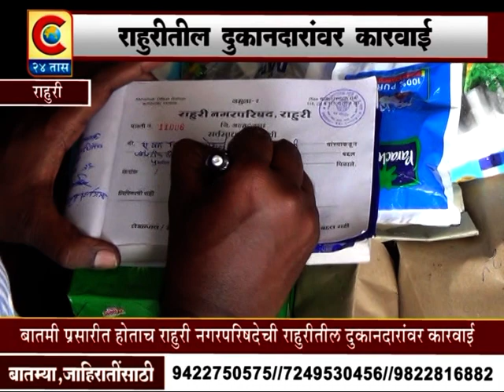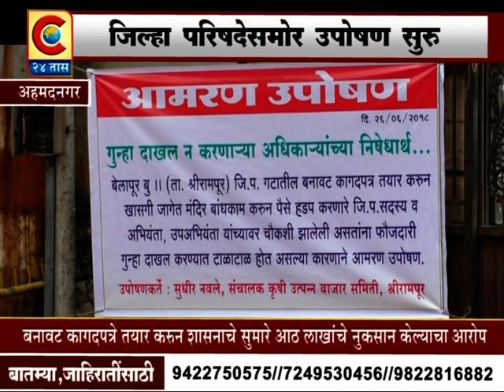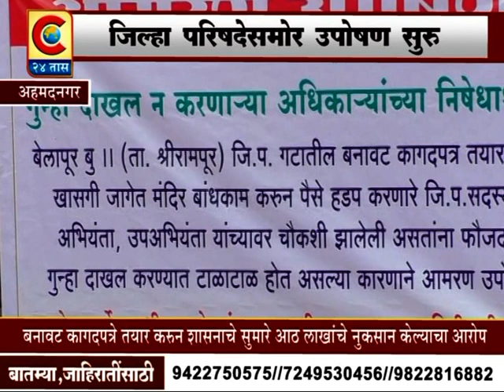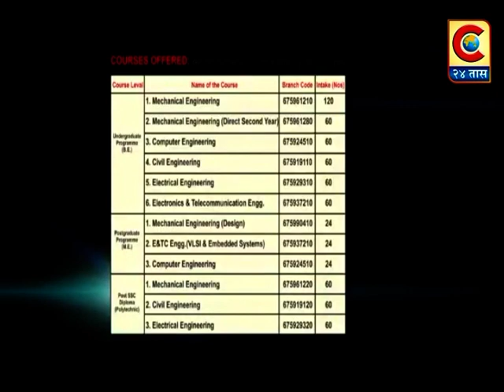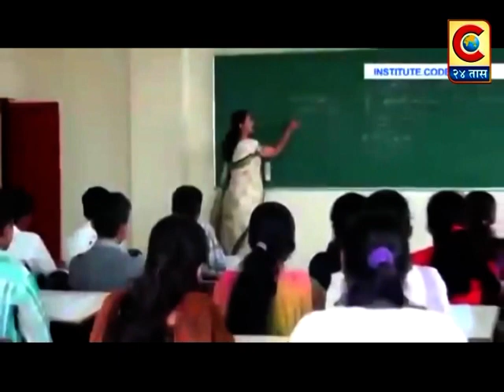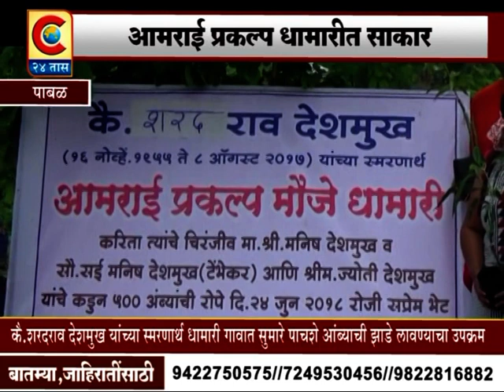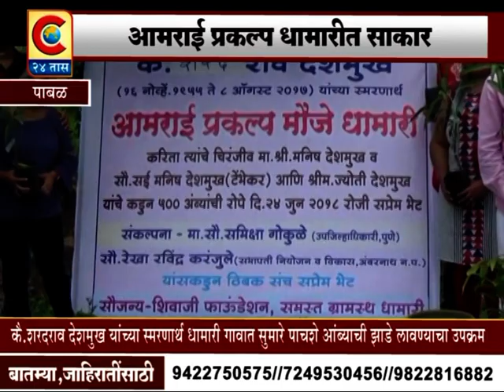C 24 TAAS BATAMIPATRA 26 JUNE 2018